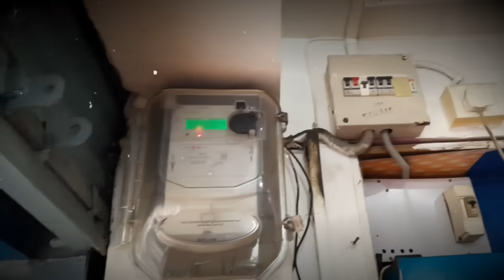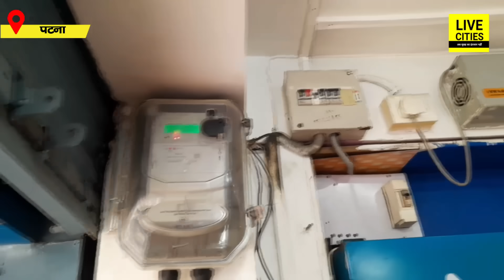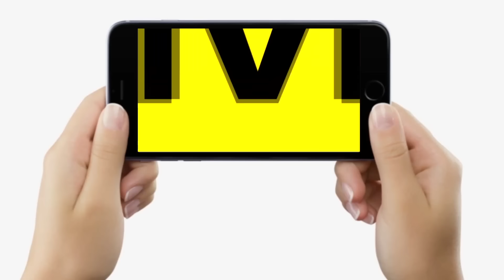Bihar Electricity Smart Meter से बहुत तबाह हैं लोग, Normal Meter ही ठीक है, Recharge के बाद भी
देखें वीडियो, बिहार के स्मार्ट प्रीपेड मीटर से इतने लोग तबाह हैं, पहले वाला ठीक था, बिजली बिल इतना ज्यादा ?...

Bihar  Smart Meter से बहुत तबाह हैं लोग, Normal Meter ही ठीक है, Recharge के बाद भी | Bihar News | LiveCities